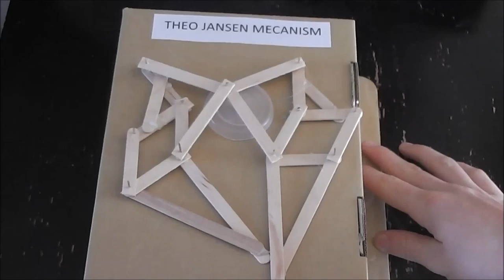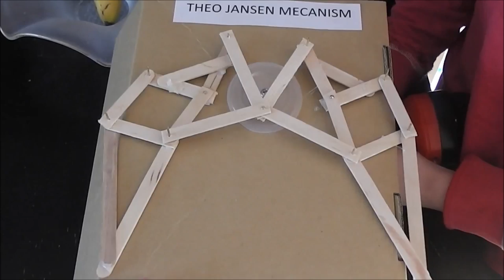Prototype of Theo Jansen kinetic sculpture (HD)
prototype of Theo Jansen made with wooden stick